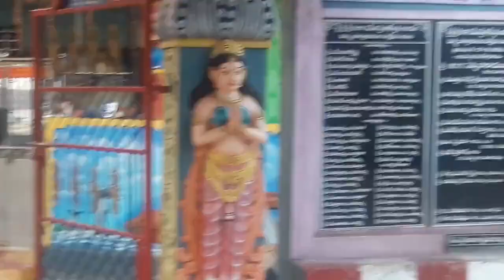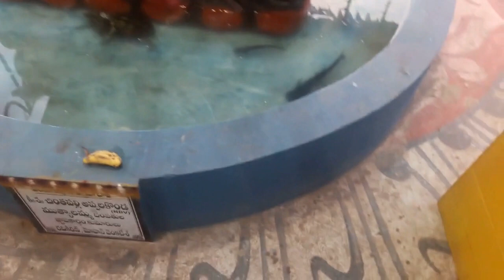ହର ହର ମହାଦେବ❤️ OmShree Bisoi#odiavlog